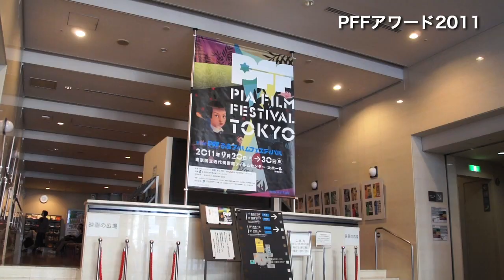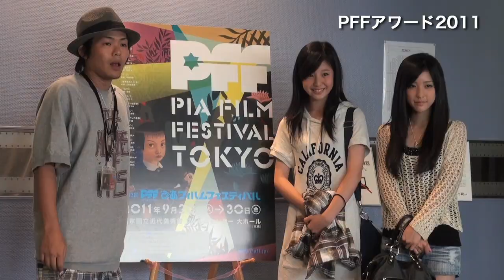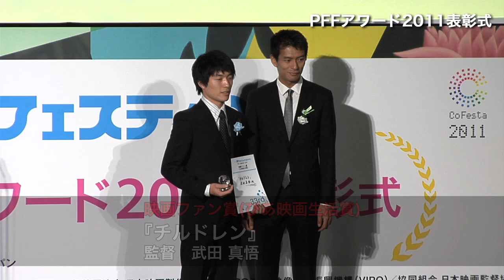第33回PFFぴあフィルムフェスティバル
2011年に開催された第33回PFFぴあフィルムフェスティバルの記録映像です。